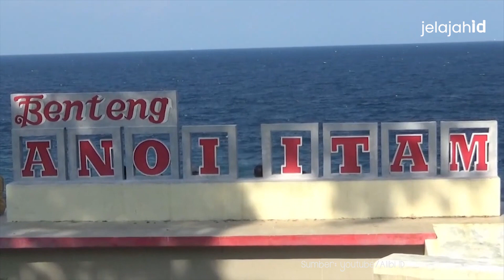Melihat Pesona Pulau Weh, Titik 0 KM Barat Indonesia - Jelajahin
Ujung barat Indonesia menyimpan pesonanya tersendiri, selain menjadi titik nol negara, keindahan alamnya menjadi daya tarik wisatawan. Merupakan salah satu dari 111 pulau kecil terluar Negara Republik Indonesia yang terletak di Laut Andaman, pulau yang berada di ujung barat Indonesia ini menyimpan magnet besar untuk mendatanginya. Ini dia Pulau Weh.